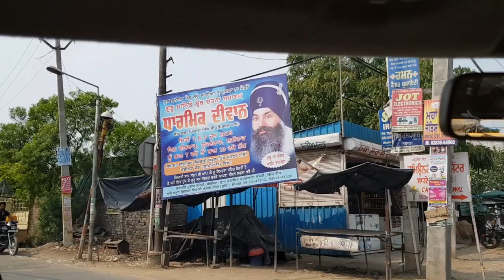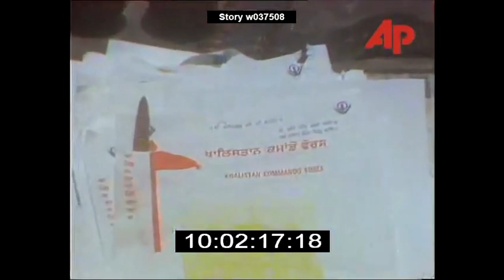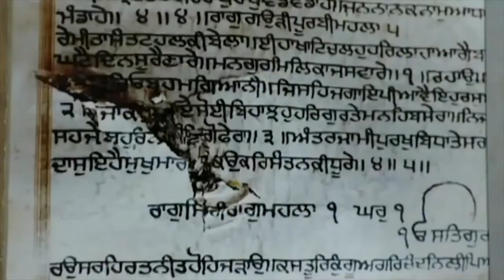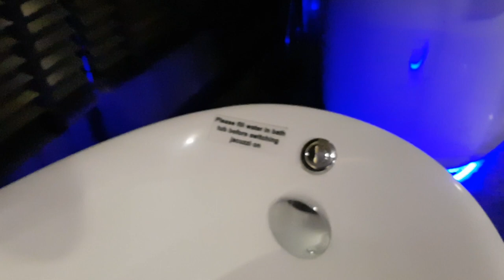Sih Erkeklerin Türban Sorunu - Midnight In India - # 5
Sih kimdir? Sihizm nedir? Sihizm dini nedir?
Sih erkekleri neden türban takar?
Sih ayaklanması neden çıktı?
İngilizler Sihleri neden katletti?
Bhindranwale kimdir?
Altın tapınak katliamı neden yapılmıştır?
Sih ayrılık hareketinin amacı nedir?
Sihler Hindistan'dan ne istiyorlar?
Kuldip Singh Brar sihlere ihanet etti mi?
Operation Blue Star nedir? (Mavi Yıldız Operasyonu nedir?)
Altın tapınağa saldırılarda orantısız güç kullanıldı mı?
Bu bölümde bu soruların cevaplarını arşiv görüntüleri ile bulacaksınız.
00:00 Radisson Sas Ludhiana Girişi
00:50 Ludhiana Yolları
01:40 Motorsiklet Arkasında Yan Oturmak
02:15 Ludhiana Yolları
04:19 Malı Teslim Ettim
04:50 Radisson Sas Ludhiana
05:48 Özel Banyo
06:10 Akşam Yemeği
06:44 Sihler Neden Türban Takıyor?
07:39 Sihlerin 5K'sı Nedir?
07:56 Hint Yemekleri
08:18 Khalistan Ayrılık Hareketi - Bhindranwale Kimdir?
12:12 Altın Tapınak - Blue Star Operasyonu
14:38 Operation Blue Star Interview
19:54 Oda ve Jakuzi Keyfi

Midnight In India dizisinin 5.Bölümü.

Bu bölümde saatler süren yolculuktan sonra “malları” bu bölümde teslim ediyorum.
Hindistan yakın tarihini öğrenmeye ve Sihleri tanımaya devam ediyorum. Sihlerin türban sorununu ve Operation Blue Star’ı bu bölümde anlattım.
FMU Youtube Kanalını Hazırlayanlar:
Faik Murat Ünel
Yusuf Velioğlu
Mustafa Çetin